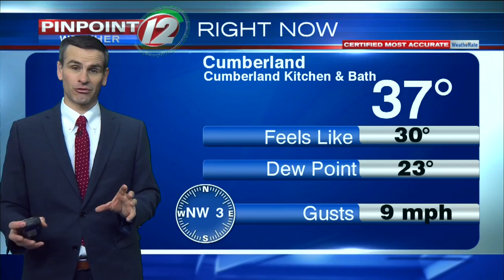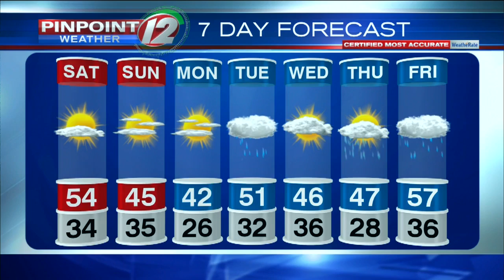Pinpoint Weather 12 Forecast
Meteorologist Pete Mangione has your Forecast for Saturday March 14, 2020.